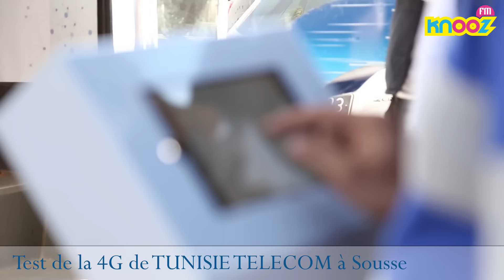Test de la 4G de TUNISIE TELECOM à Sousse